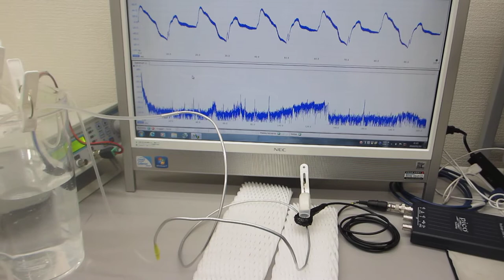小型ポンプと超音波プローブにより、非線形現象を制御する超音波実験